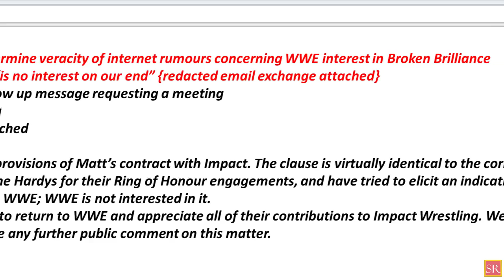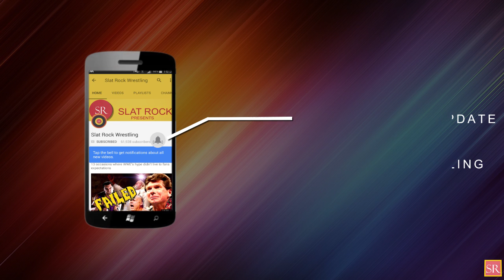WWE's Final Decision On Broken Gimmick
Slat Rock Wrestling Presents " WWE's Final Decission On Broken Gimmick “
Thanks - Slats
WWE
SlatRock Wrestling
SlatRock
Slatrock
WWE's Final Decission On Broken Gimmick
Impact Wrestling
Broken Hardy
Matt Hardy
Vince Mcmahon
Brother Nero